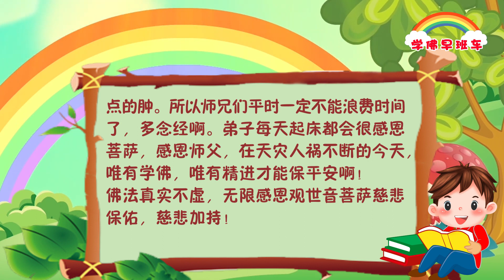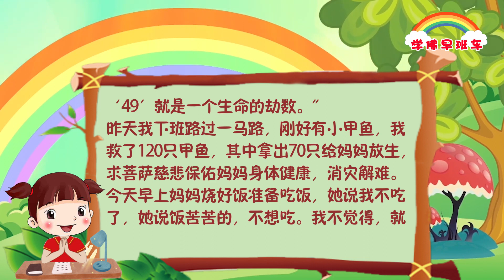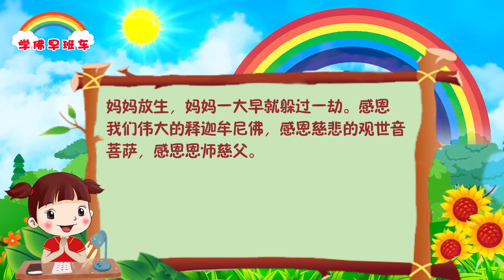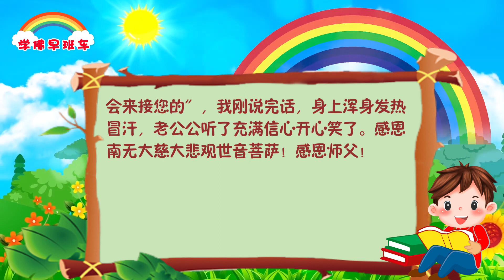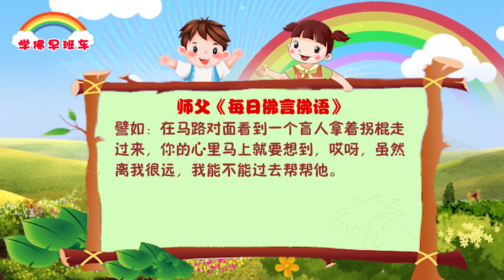学佛早班车视频 第727期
生命在呼吸之间，一口气上不来就走了，走时什么名利都带不走，万般都带不走，只有孽随身。而且，在世所造的一切孽将不差丝毫的全部带走。所以人不能作孽，绝对不能。一定要修一切善，要有大悲心。

---《白话佛法》 第一册  2、诸恶莫作，众善奉行

1.
一个灵验的小分享：前两天自己痔疮又犯了，便血。以前也有过这种情况，不过每次简单用一下药很快就好了，基本用一两次就能好了。所以这次也没觉得怎么样，去药店买了一个比较好的药（以前都是买一般的那种），以为马上就会好起来的，结果用几天都没有好转，甚至都没有减轻，我才紧张起来。但是我这时把药停了，既然用药不管用，肯定不是这方面的事。后来查了一下以前师父有关这方面的开示，于是就许了21张小房子，许了一千多遍的往生咒，开始烧送了7张小房子，稍微有点好转，第二天又烧送了3张小房子，结果第三天就彻底好了。开始还有点担心，怕再反复发作，但是接下来这几天过去了，都是很正常了。真的感恩菩萨！有佛法就有办法。心灵法门特别灵验，解决生活中很多问题。只要愿意相信，愿意尝试，您一定会收获意想不到的效果，花很多钱都不一定治好的病，通过心灵法门“五大法宝”不花一分钱，病就好了，这次弟子真的亲身感觉到这种灵验的效果。
感恩伟大的释迦牟尼佛！感恩伟大的观世音菩萨！感恩伟大的师父！

2.
现身说法

师兄们大家好！2023年2月20日，去工作时不小心扭伤了脚，摔破了膝盖。我不停地念观世音菩萨圣号，并拖着扭伤的脚，完成了一天的工作。下班后女儿他们来接我回家，回到家，我马上许愿小房子，并急急忙忙烧送了21张，然后从周一开始每天烧送7张小房子，祈求菩萨保佑弟子早日康复。并且期间也在工作，因为是基本用电脑的工作，不用走来走去。今天两周多一点的时间，终于感觉左脚基本恢复了，现在只是有一点点的肿。所以师兄们平时一定不能浪费时间了，多念经啊。弟子每天起床都会很感恩菩萨，感恩师父，在天灾人祸不断的今天，唯有学佛，唯有精进才能保平安啊！
佛法真实不虚，无限感恩观世音菩萨慈悲保佑，慈悲加持！

3.
分享一下放生后妈妈顺利过劫！

感恩释迦牟尼佛，感恩大慈大悲的观世音菩萨，感恩恩师慈父。

师父在问答Wenda20180701B 30:16开示：“49只甲鱼一拨的话，实际上就是一个劫数，‘49’就是一个生命的劫数。”

昨天我下班路过一马路，刚好有小甲鱼，我救了120只甲鱼，其中拿出70只给妈妈放生，求菩萨慈悲保佑妈妈身体健康，消灾解难。今天早上妈妈烧好饭准备吃饭，她说我不吃了，她说饭苦苦的，不想吃。我不觉得，就吃了，吃好不一会后头晕晕的，一口沫子就吐出来了。妈妈说今天早上那袋麦片怎么是一团的，我才知道麦片过期变质了，好在我吃饭前感恩过菩萨慈悲赐我饭菜。师父在《白话佛法》第三册第28篇《庄严佛净土，严师出高徒（一）》也开示过：“如果你每天拿饭碗时说‘谢谢观世音菩萨慈悲’，你都不会吃上毒饭，毒不死你的！”今天上早香时，慈悲的太岁菩萨香又打卷了，我知道太岁菩萨也在帮我们消业了，又念49遍消灾吉祥神咒，转了今天部分功德，吐了好几口沫子，人没事，吐得也不难受。好在昨天给妈妈放生，妈妈一大早就躲过一劫。感恩我们伟大的释迦牟尼佛，感恩慈悲的观世音菩萨，感恩恩师慈父。

4.
我家老公公今年94岁高龄了，非常虔诚，一心向佛，每天吃斋念佛拜观音菩萨！现在身体健康棒棒哒！轮椅也不用了，生活都是自理。我和老公公说叫他把观世音菩萨时刻要放心里，念佛！“以后观世音菩萨妈妈会来接您的”，我刚说完话，身上浑身发热冒汗，老公公听了充满信心开心笑了。感恩南无大慈大悲观世音菩萨！感恩师父！

《广积福德、勤修智慧》
2016年7月2日香港世界佛友见面会

学佛人要广积福德、勤修智慧，才能成就真正的人生。佛法讲要福慧双修，因为人的福气和智慧像飞机的双翼一样，缺少一边，这个飞机就不能起飞。所以，有福的人一定有智慧，有智慧的人一定有福气，让我们学佛修心，福慧双修，在人间创造出我们佛法的真正的人生。

记住了，一个功德圆满的人，他一定是一个福慧双修的人。今天你们在这里为众生端茶盛饭做义工，能够度人，救度别人，就是一个有智慧的人。你们帮助了别人，就会有福德。所以，人想解脱压力，最重要的就是要有福德、有道德，中华文化的传统道德。孔老夫子说“乐以忘忧”，也就是说，一个人快乐，他就忘却忧愁。这几天，大家在这里非常地快乐，你们就会忘记忧愁，希望你们永远在天上快乐，就会忘记人间的烦恼和痛苦。

譬如：在马路对面看到一个盲人拿着拐棍走过来，你的心里马上就要想到，哎呀，虽然离我很远，我能不能过去帮帮他。如果你真的动了这么一念，你就种了善因。

11 CHANG CHARN ROAD #05-01, SHRIRO HOUSE, SINGAPORE 159640.